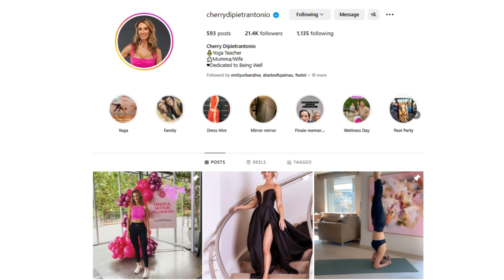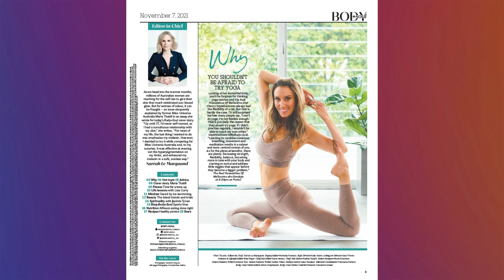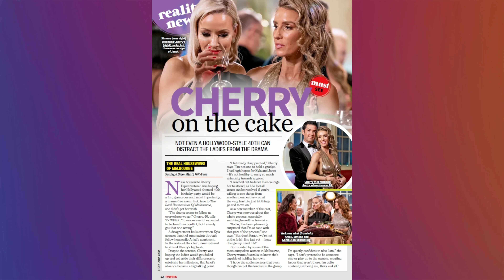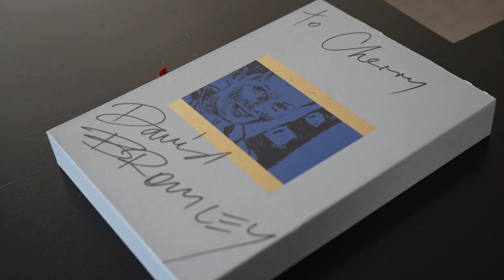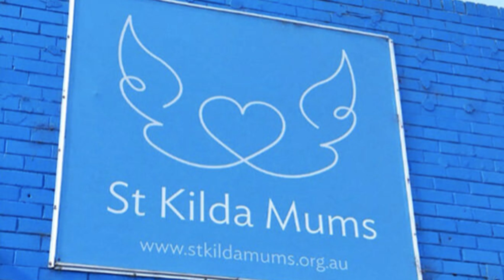The Real Housewife of Melbourne Cherry/Foreign Influence TV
We interview The Real Housewife of Melbourne Cherry Dipietrantonio, who is a yoga instructor and Health and Wellness Advocate.
Host: Elina Reddy